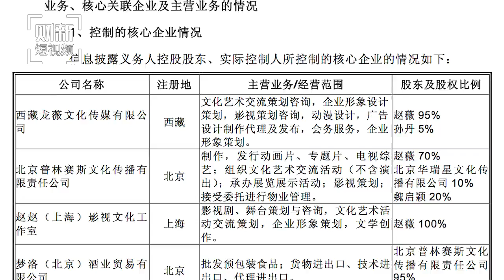20161227 财新时讯 赵薇成上市公司万家文化实际控制人